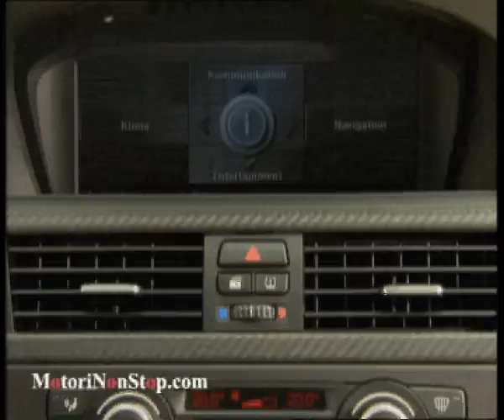Bmw M3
BMW M3 + intervista a Roberto Olivi Corporate Comunication Manager Bmw Italia